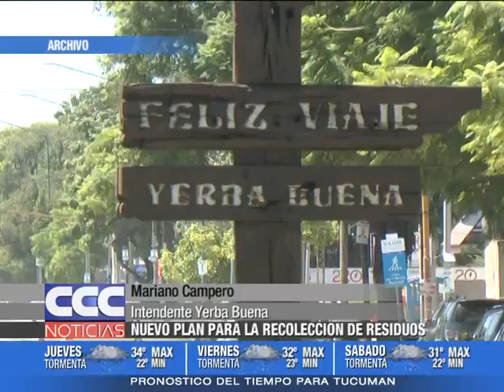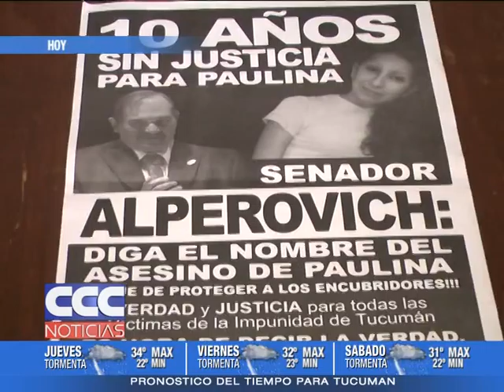CCCNOTICIAS 24 02 16